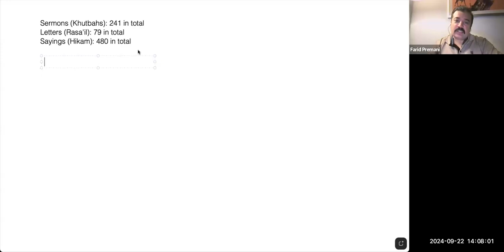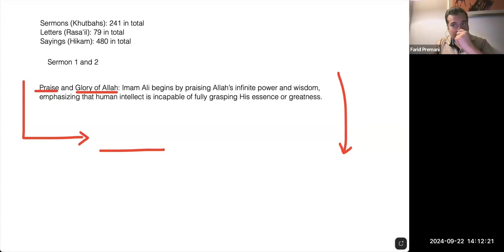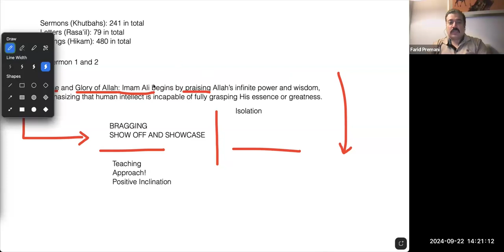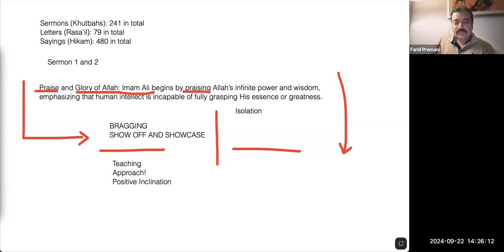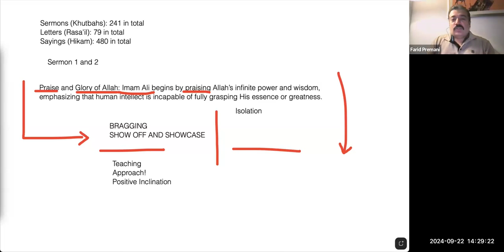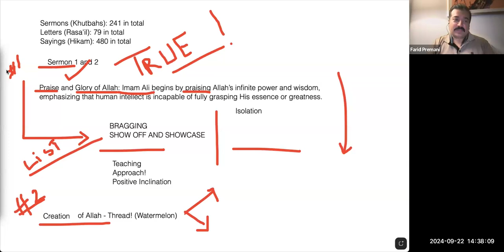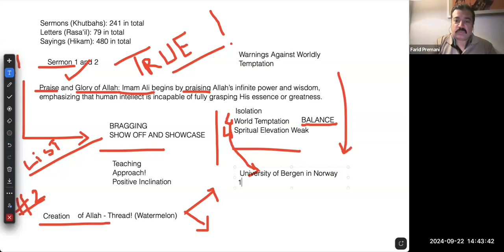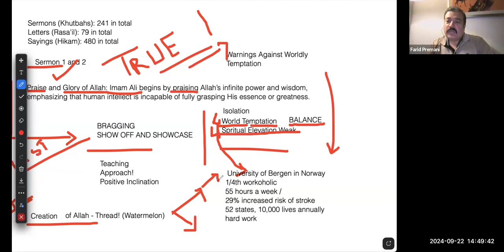Sermon 1 and 2 From Imam Ali Nahj-Al-Balagha - Session 24 - Empowerment Talks With Farid Premani